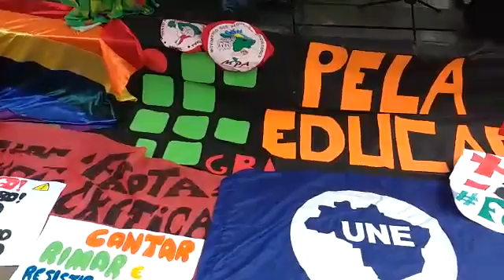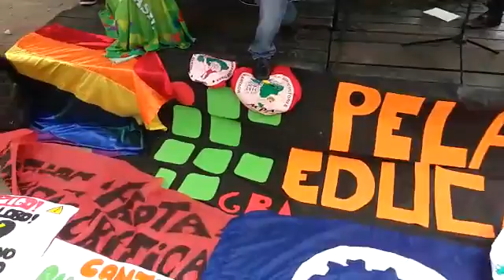Fora Temer Guarabira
Vídeo de Cláudia Carvalho